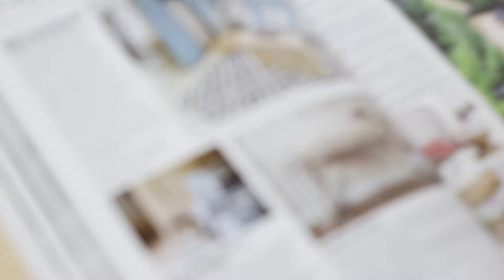TopMate Office Laptop Stand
Topmate S2 laptop stand length: 11.65inch, width: 9.64inch. It is perfectly compatible with MacBook, HP, Dell, Acer, Lenovo 11-17.3 inch laptop.